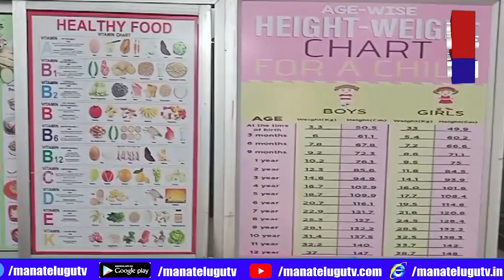ప్రతి సోమవారం ఉచిత ఓపి అవకాశం